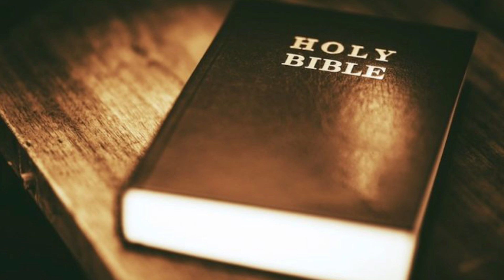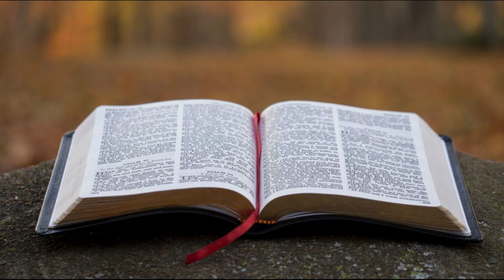எது நன்மை? எது தீமை?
எது நன்மை ?